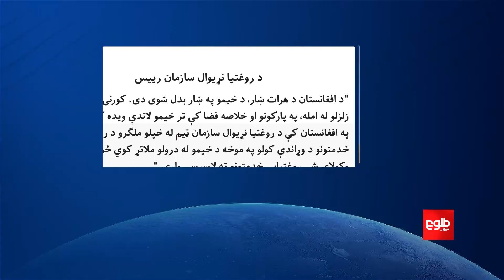په پرانیستې فضا کې د هرات د زلزله‌ځپلو ستونزمن ژوند